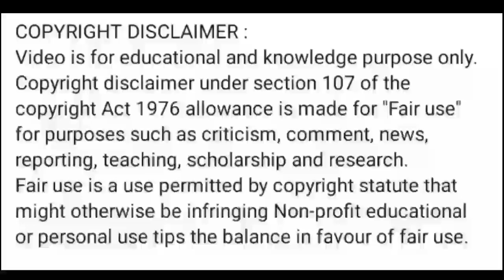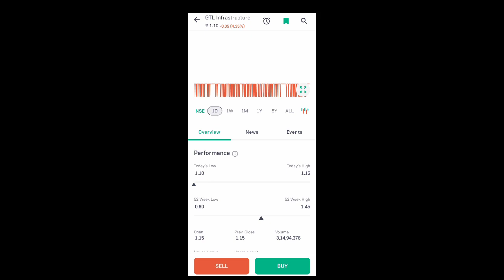gtl share news today l gtl share news l gtl share latest news today l gtl share news